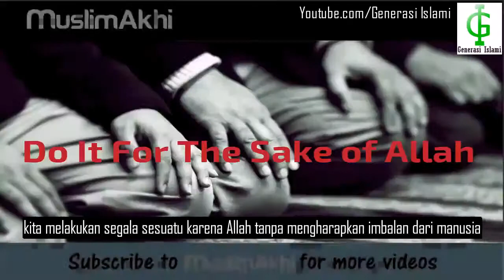Ikhlas Karena Allah By Mufti Ismail Menk